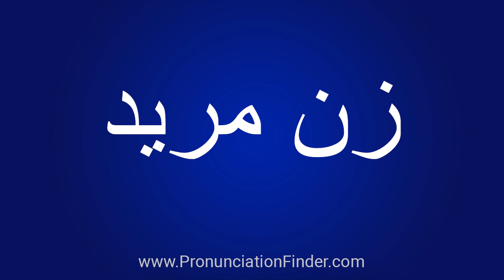How To Pronounce زن مرید